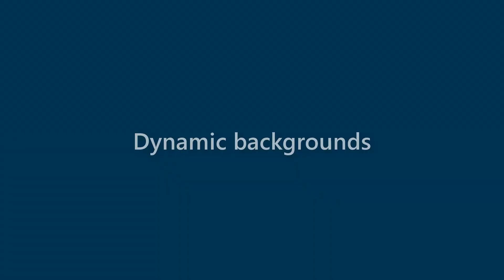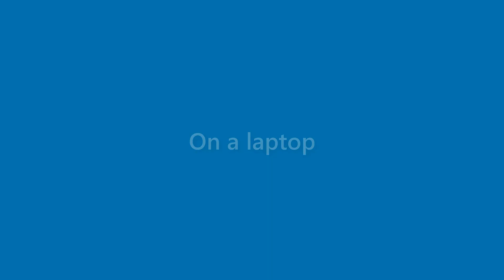Karter Knowles - appearance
Name Look - Karter Knowles - appearance. In this video we present "Karter Knowles" name look and feel in various scenarios.
This video will cover:
How does "Karter Knowles" look as a personal letterhead?
How does "Karter Knowles" look on a business card?
How does "Karter Knowles" look on a computer/laptop screen?
How does "Karter Knowles" look with different background colors?
How does "Karter Knowles" look with various fonts?